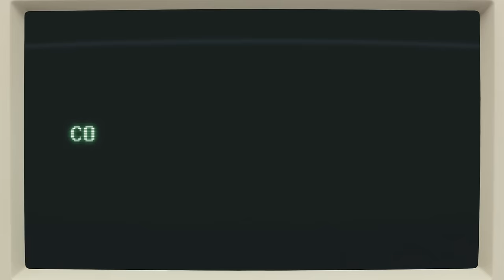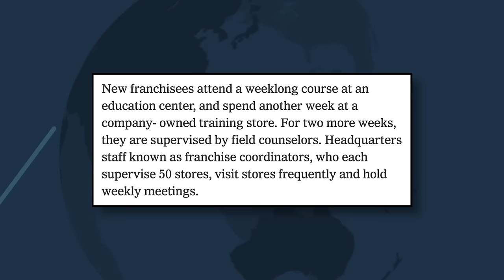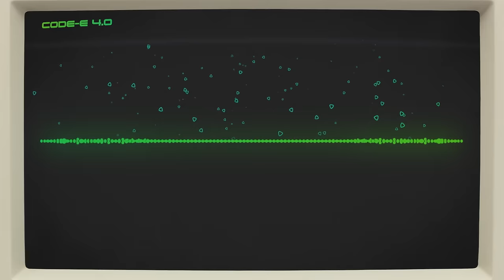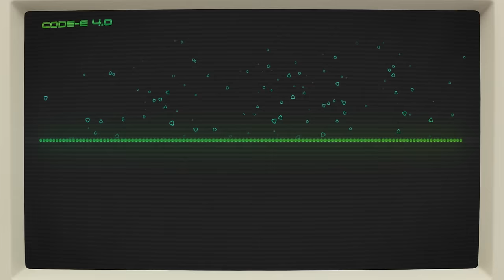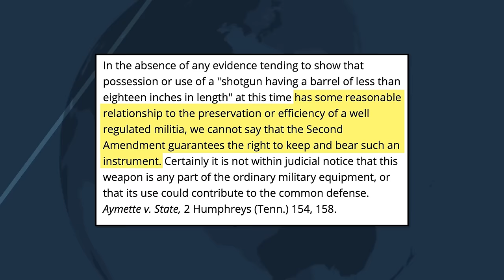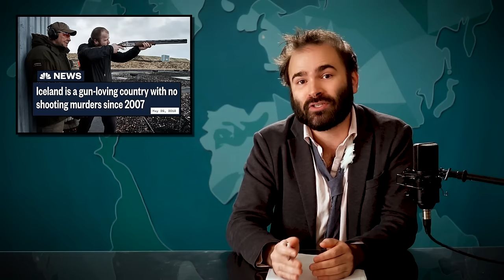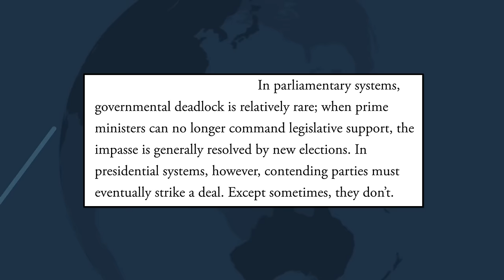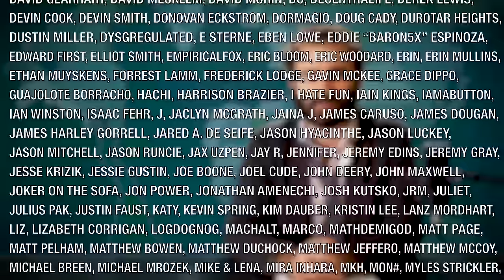Things That America Invented (But Other Countries Do Better) – SOME MORE NEWS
Hi. In today's episode, we look at products and ideas that originated in America but that other countries adapted in ways that are way, way better.

Chapters:
00:00 - Intro
03:11 - Convenience Stores
16:05 - Solar Panels
22:51 - Toilet Paper and Modern Bidets
31:56 - Guns
39:54 - Democracy*

If you want to take ownership of your health, it starts with AG1. Try AG1 and get a FREE 1-year supply of Vitamin D3K2 AND 5 free AG1 Travel Packs with your first purchase.

Sign up for a one-dollar-per-month trial period (all lowercase) to take your retail business to the next level today.